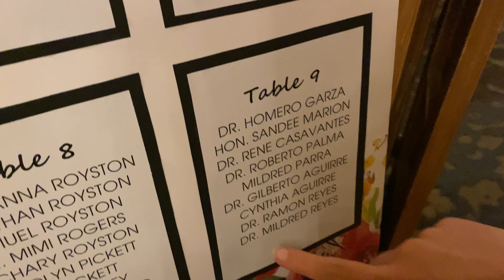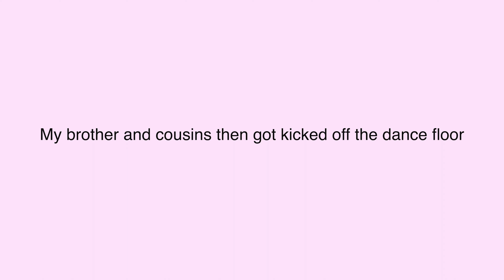[AMWF] Wedding Shenanigans At The Dominion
Join us in celebrating Emily's cousin wedding at the Dominion Country Club!